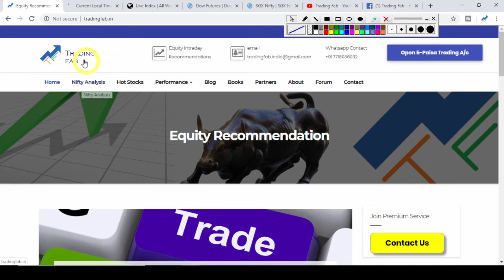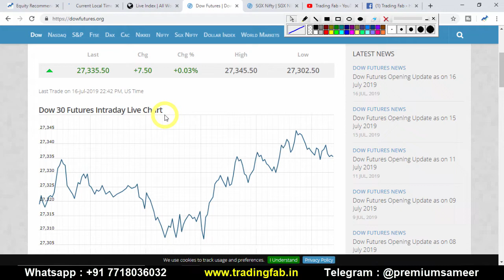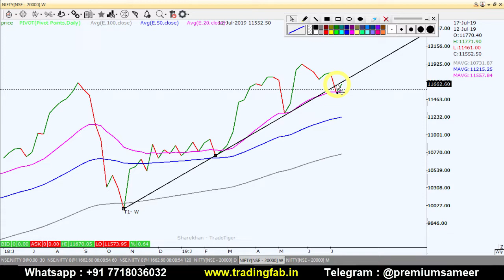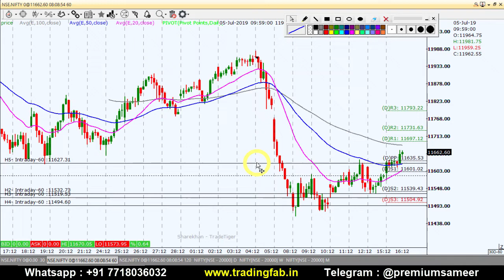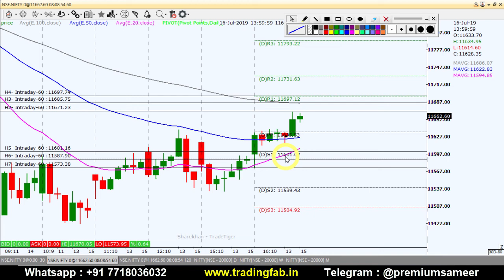Nifty Intraday Trading Strategy 17 07 19 | Last Intraday Profit Potential Rs. 26,250/